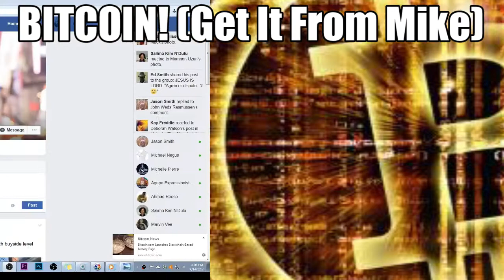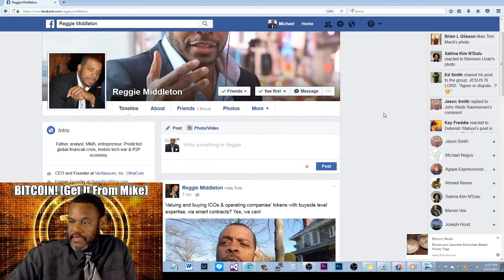BITCOIN! GET IT FROM MIKE (Reggie Middleton ICO) #2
Reggie Middle info on Veritaseum and ICO.